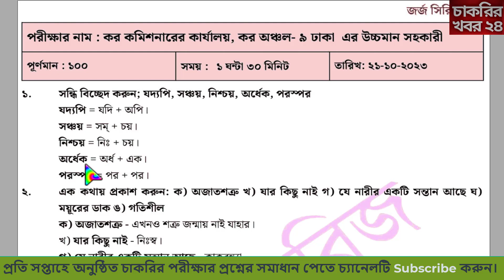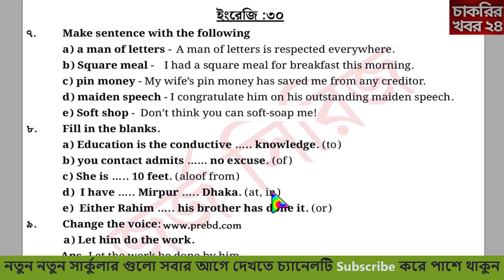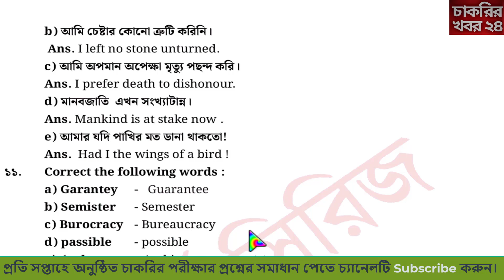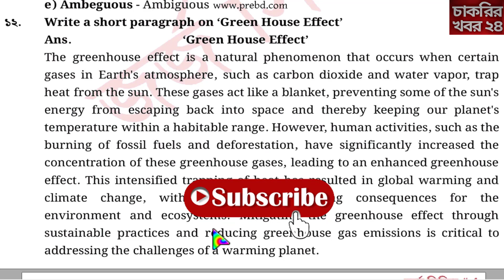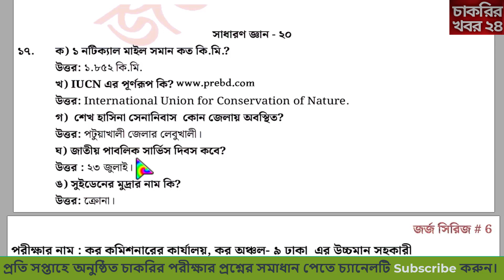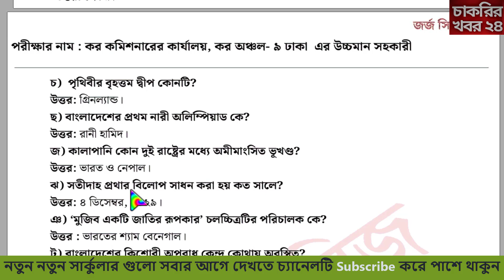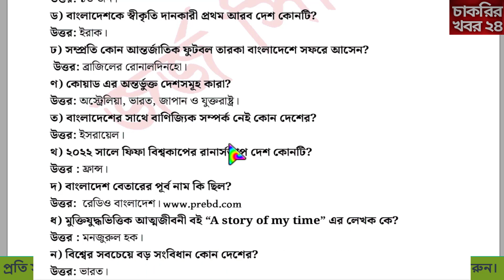আজকের কর কমিশনের কার্যালয় কর অঞ্চল-৯ এর উচ্চমান সহকারী প্রশ্ন সমাধান ২০২৩🔥tax 9 question solution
আজকের কর কমিশনের কার্যালয় কর অঞ্চল-৯ এর প্রশ্ন সমাধান ২০২৩ 🔥 tax 9 question solution: কর কমিশনের কার্যালয় কর অঞ্চল-৯ এর প্রশ্ন সমাধান ২০২৩

🔥 সকল সরকারী চাকুরির পরীক্ষার সমাধান পেতে চ্যানেলটি সাইস্বক্রাইব করুন।

🔥🔥🔥অক্টোবর মাসে চলমান  নিয়োগ বিজ্ঞপ্তি গুলো দেখুন🔥🔥🔥